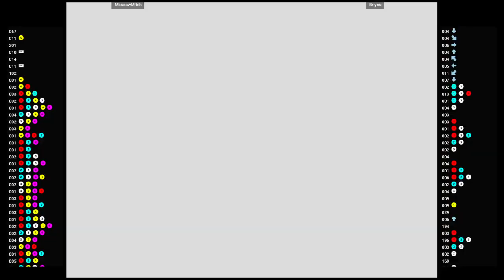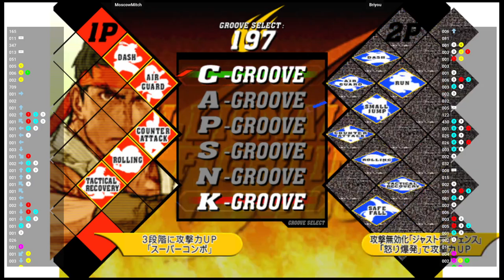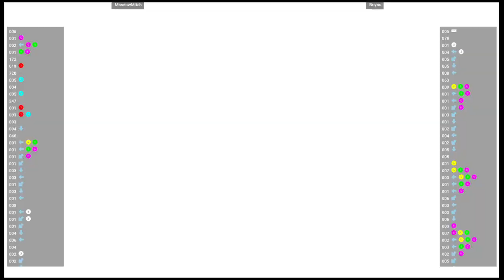CVS2 🕹 MoscowMitch VS Briyou